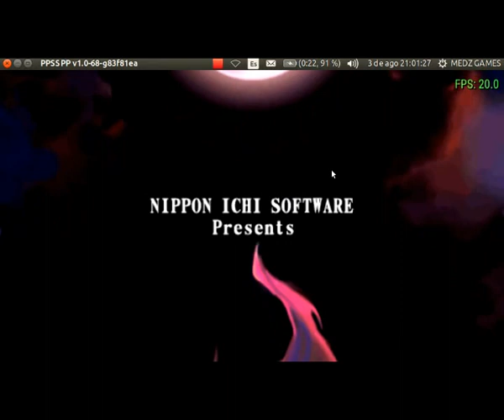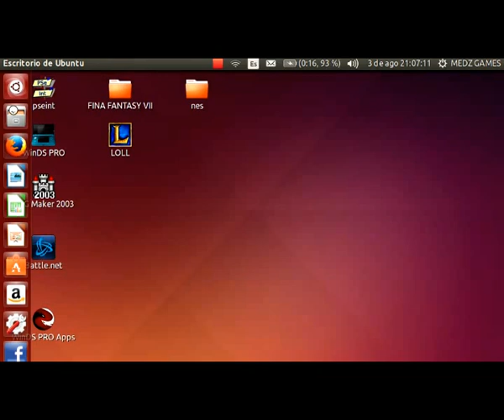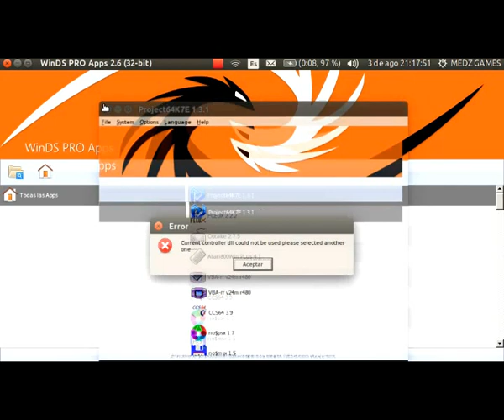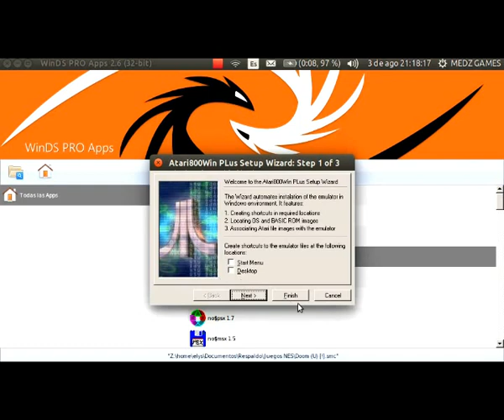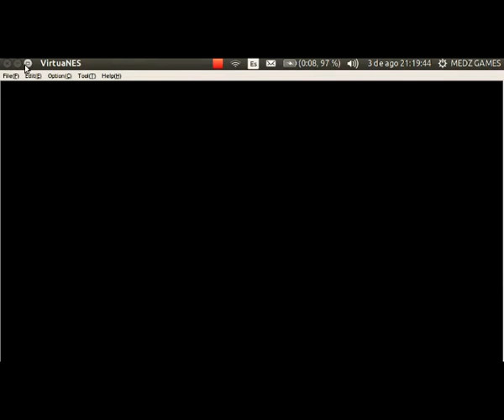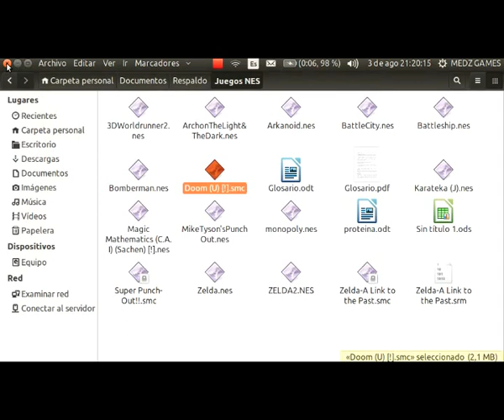Juegos para la PC 1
Paquete de tus juegos favoritos 1, aqui se incluyen juegos antiguos, desde juegos NES hasta juegos de PSP con sus emuladores... Es solo el primer paquete, proximamente el segundo, espero les guste y sea de su agrado.

Disgaea (juego para la PSP) (Contraseña: AGJMS)

Juegos NES (No estan todos por razones de que algunos presentaban errores)

Juegos Pokemon (no fueron mostrados en el video pero son todos desde la NES hasta GBA)

Faltan mas juegos, en el proximo video los subire, si desean algun juego de cualquiera de las plataformas (GBA, GB, GBC, NDS, NES, PSONE O PSP) no olviden mencionarlo en la caja de comentarios...

IMPORTANTE: CON EL EMULADOR DE NDS PODRAN JUGAR JUEGOS PARA NES, GBA Y POSIBLEMENTE PSP